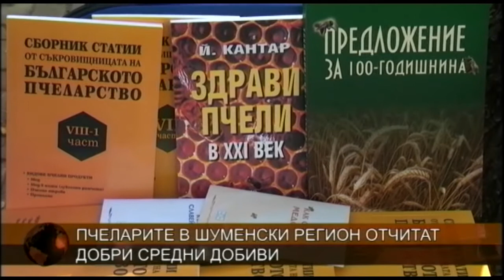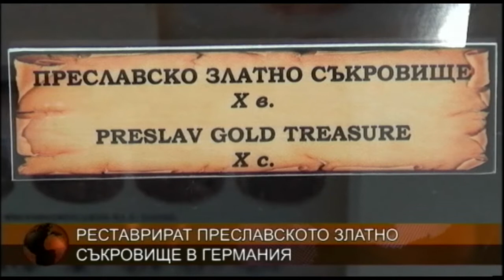ЦЕНТРАЛНА ЕМИСИЯ НОВИНИ 06 10 2017